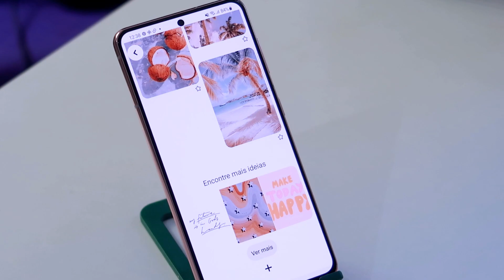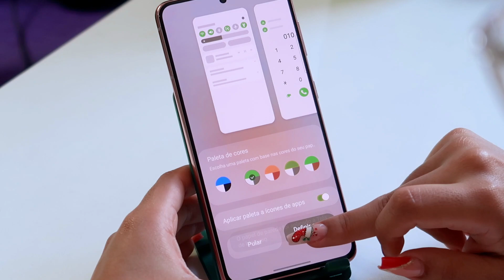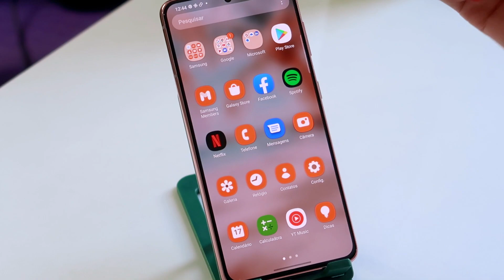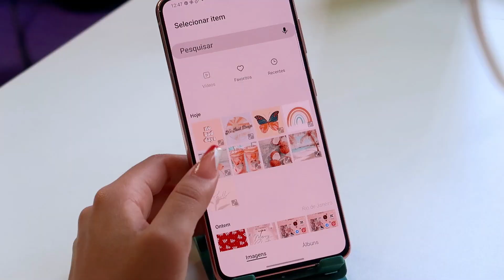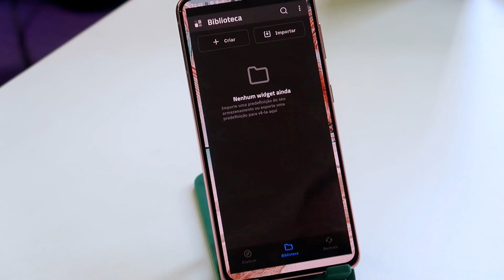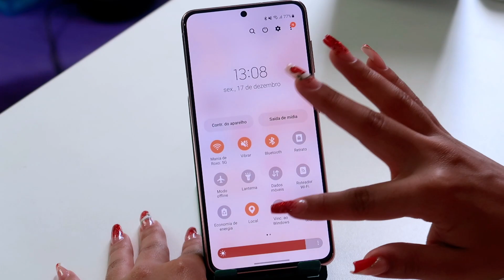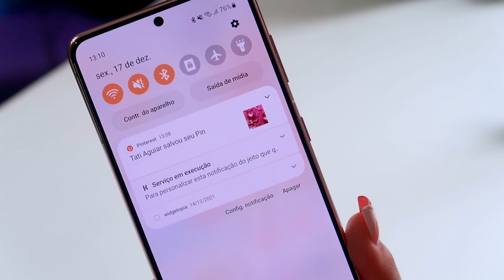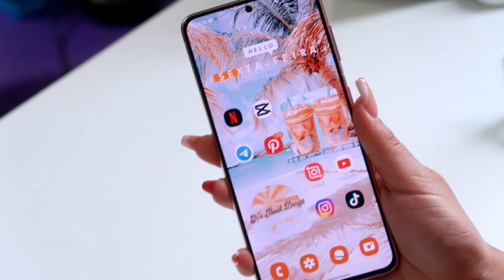ORGANIZANDO MEU CELULAR GALAXY S21 DO ZERO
Iaaaê gente, tudo bom com vocês?? não esqueçam o like do dia hem e claro já se inscreve ai pra ficar por dentro dos próximos videos :)

• LOJAS PARA IMPORTAR DA CHINA:

• Editor de Vídeo : Movavi ou Adobe Premiere